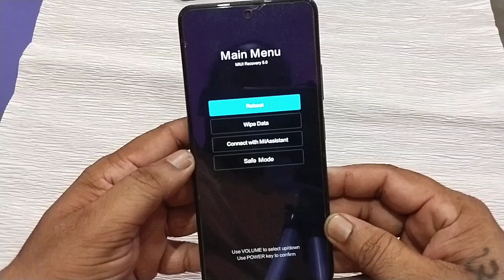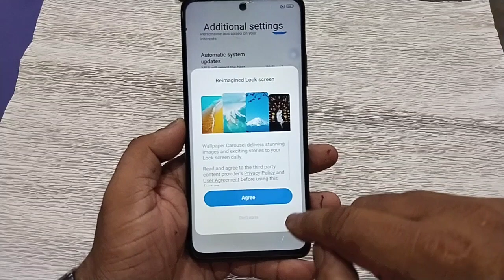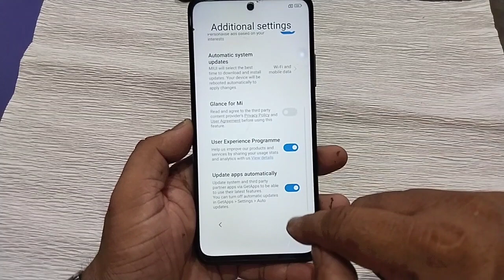How To Hard Reset Redmi Note11t 5G ! Without Pc !